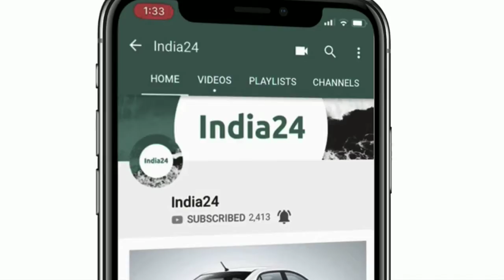5000 से भी कम EMI पर घर ले जाएं मारुति की ये स्टाइलिश और खूबसूरत कार, देखें वीडियो।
5000 से भी कम   EMI पर घर ले जाएं मारुति की ये स्टाइलिश और खूबसूरत कार, देखें वीडियो।